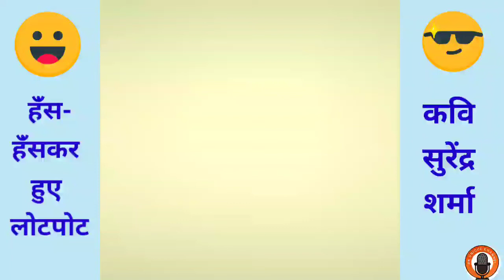पति पत्नी से डरता क्यों है |हास्य कवि सम्मेलन | सुरेंद्र शर्मा | Surendra sharma | Comedy | funny.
👍मशहूर कवि सुरेंद्र शर्मा जिनको सुनकर श्रोता भी झूम उठे हास्य का धमाका !
# पति पत्नी से डरता क्यों है
# सुरेंद्र_शर्मा